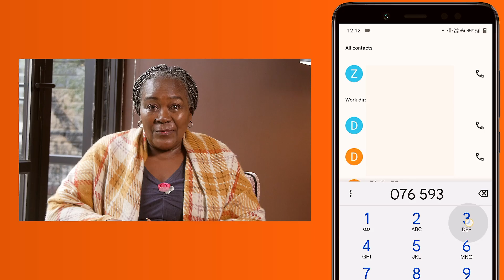Wise Up with Kitso feat Mam' Connie Chiume | Online Safety Video Series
Since the advancement of technology, bullying has spread beyond schoolyards and public places. Cyberbullying can occur anywhere, even at home, through email, texts, cellular phones, or social media websites.

Mam’ Connie Chiume chats with youngster Naledi about building healthy social media habits. We invite you to stand against cyberbullying! Start learning about Internet safety with Kitso now